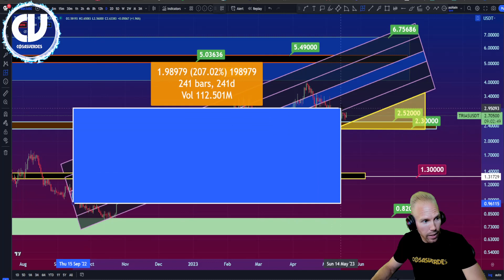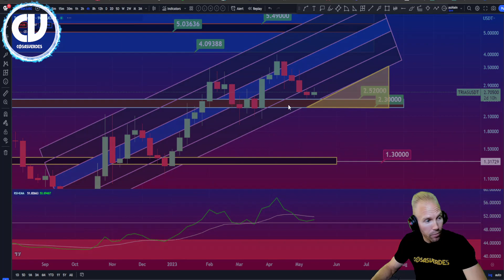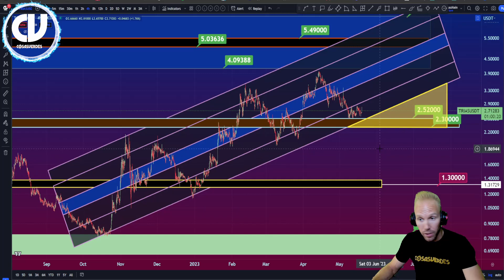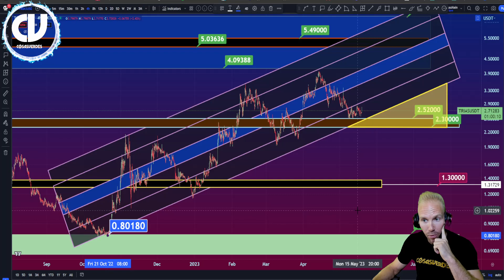Trias Price Crypto Altcoin Analysis May 2023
The Number 1 TRIAS Crypto Altcoin Price Analysis Channel on the Internet. Trias Price Analysis Video using the cleanest, sexiest, and most accurate charts on YouTube. New viewers will see the difference right away. Watch now so that you are prepared for Crypto's looming explosive move and where Trias price might go.

May 2023

●▬▬▬▬ YOUR CRYPTO HOME, SCHOOL, AND HANGOUT ▬▬▬▬●

●▬▬▬▬ 12 times I begged you to listen in late 2021 and early 2022 ▬▬▬▬●
5) Addressed large cap altcoiners to show that 2022 was going to be bloody for ALL crypto
7) Told you when the second half of the bear market would begin and to sell all rallies
9) Gave you a 100% crash signal days before the biggest crypto move down in April 2022
10) Tried to convince you Feb 22 to hold tether and that buying altcoins was insanely stupid
11)  "Buy The Dip" I begged you not to listen to social media influencers and showed you why